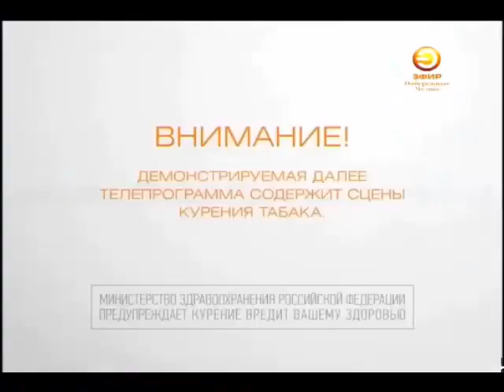Переход вещания с ТНТ на Эфир (19.05.2017)